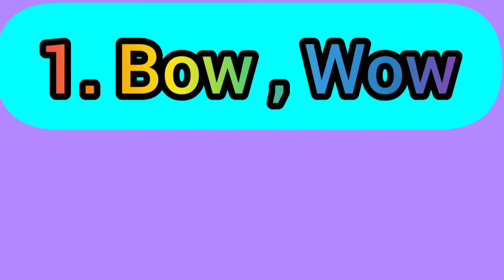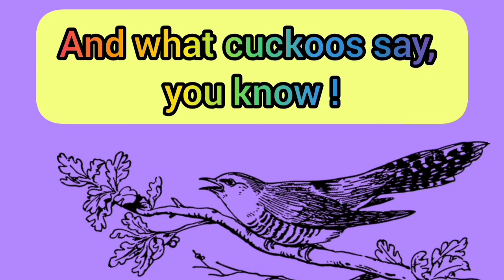1.Bow wow | unit 3 chapter 1 Bow wow | first standard English poem |bow wow says the dog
this video about 1st standard poem

1.Bow wow | unit 3 chapter 1 Bow wow | first standard English poem |bow wow says the dog | bow wow

bow wow
1.bow wow
1st STD bow wow